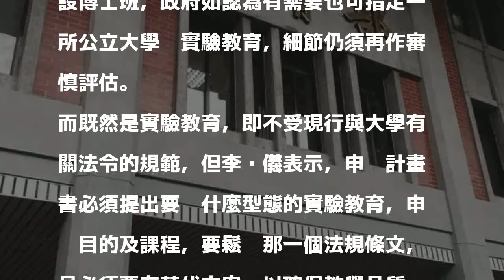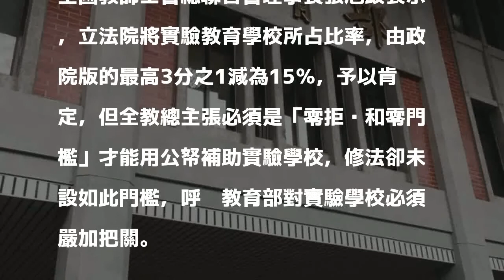第一所實驗教育大學 最快108學年成立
〔記者林曉雲／台北報導〕立法院今晚完成《實驗教育三法》的修法，教育部高教司長李彥儀表示，實驗教育首度延伸到大學，將採取「小而美」模式，實驗大學只可設大學部和碩士班，學生總人數上限500人，政府認為有必要也可指定一所公立大學辦實驗教育，因相關配套子法待訂定，首間實驗教育大學最快要108學年才可成立招生。